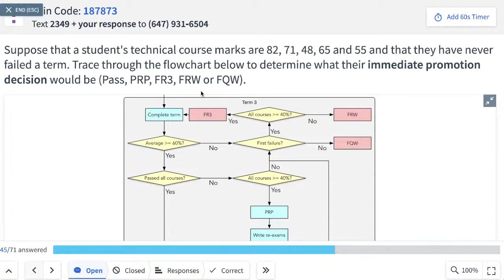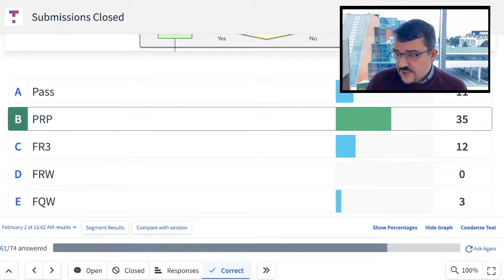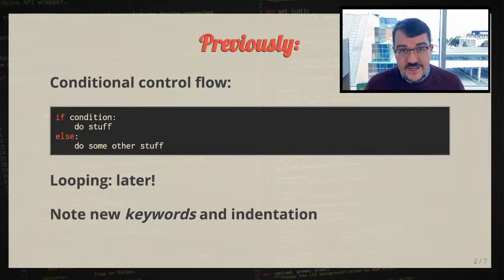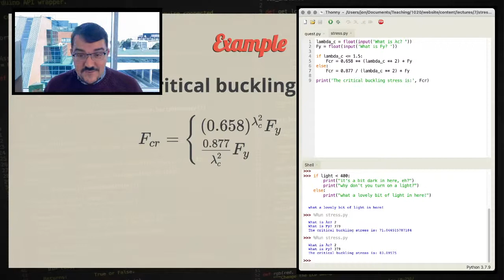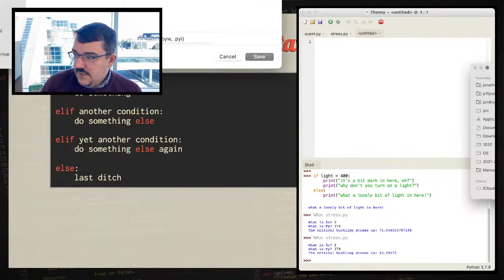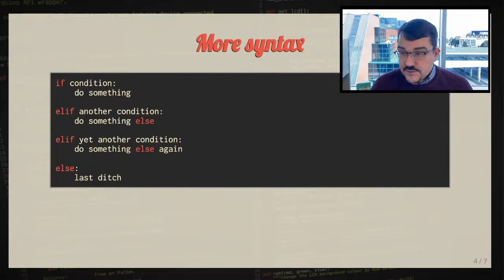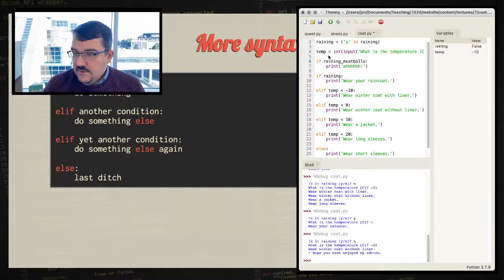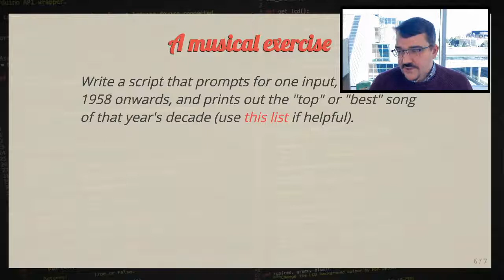Lecture 8: Ifs, ands and buts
More details and practice with if statements